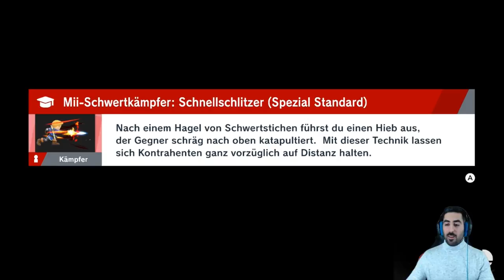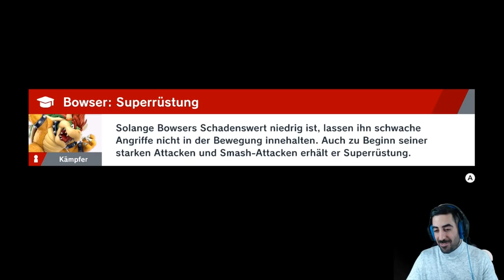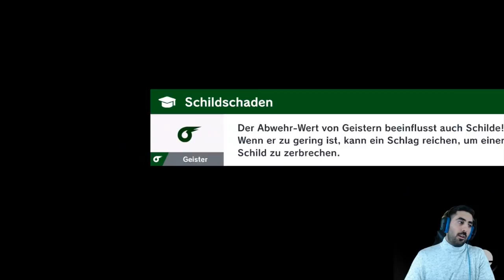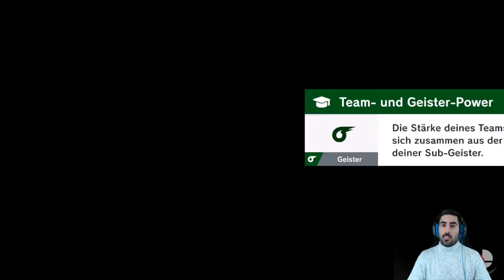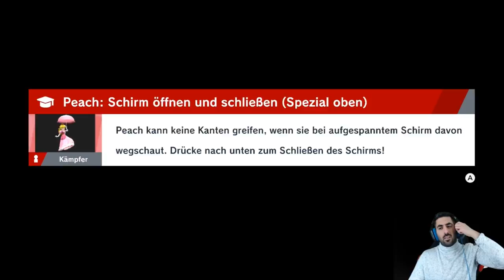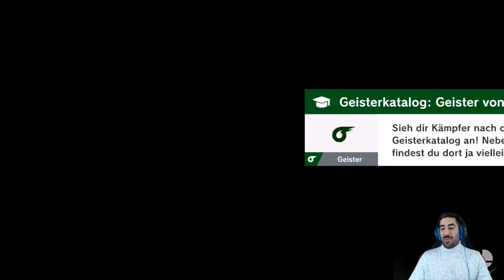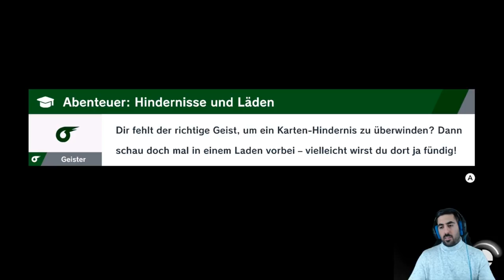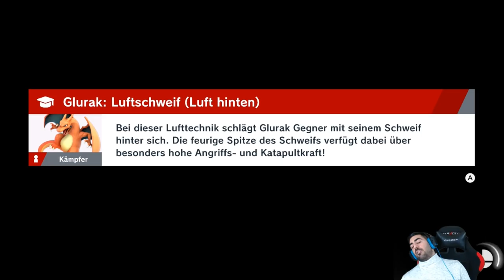Unser SUNSHINE MOMENT und NESS - Let's Play SUPER SMASH BROS. ULTIMATE #18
Let's Play SUPER SMASH BROS. ULTIMATE Part 18: Unser Sunshine Moment und Ness

- Mo: ab 19/20 Uhr Dokkan, Smash etc.
- Di: ab 19/20 Uhr Dokkan, Smash etc.
- Mi: spontan
- Do: ab 19/20 Uhr Dokkan, Smash etc.
- Fr-So: spontan